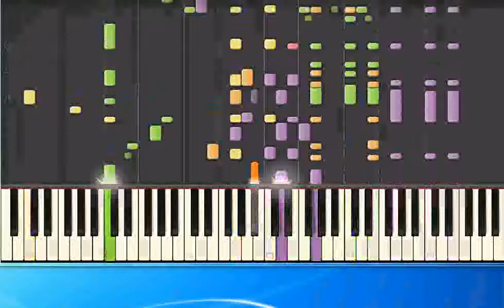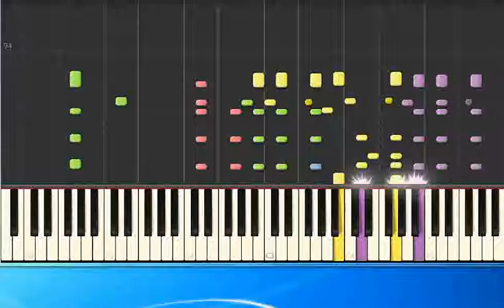[Piano Tutorial Synthesia]Bellamy Brothers - Get into Reggae Cowboy (ge)